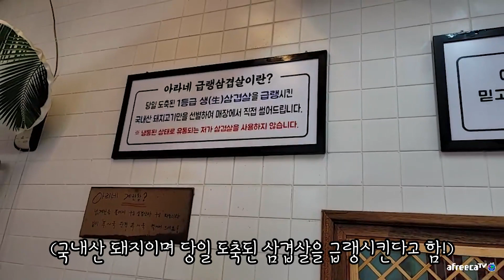당일 도축한 1등급 특별한 급랭삼겹살이 땡기는날 (with 준석)